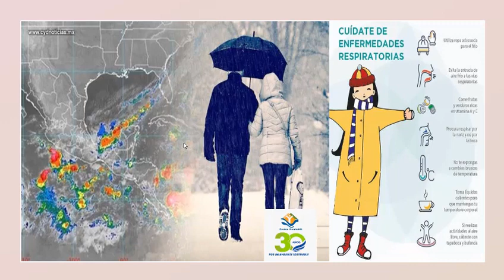Condiciones climáticas en el territorio nacional para las próximas horas